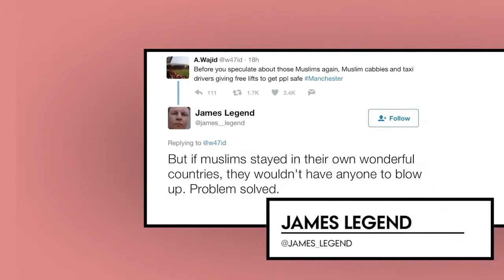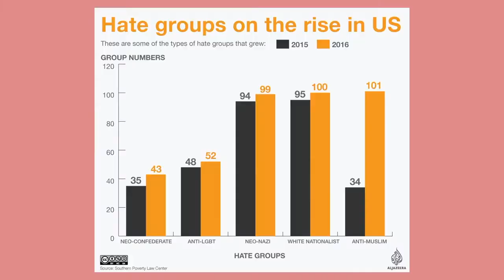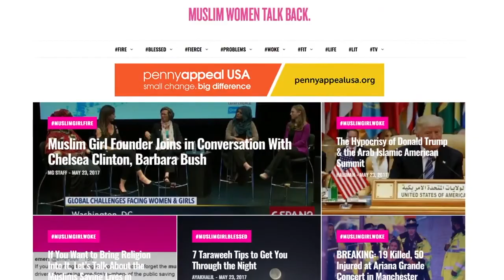Muslim Apologist Bull$#@ (Manchester Bombing)